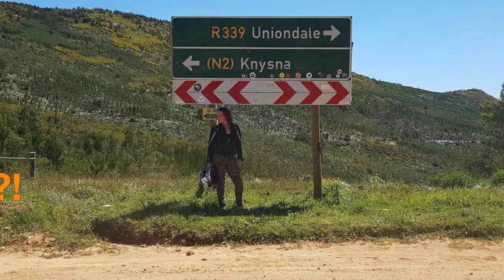Harley Davidson Softail Slim doing the Prince Alfred Pass on dirt road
Riding with a Harley the Prince Alfred pass. Epic scenery. Riding skills.

 I wanted to challenge the assumption that Harleys can't do dirt road. Good training. Insaneley hot though while the next day  the temperature dropped by 30 degrees. A total of 1300 km done and dusted.